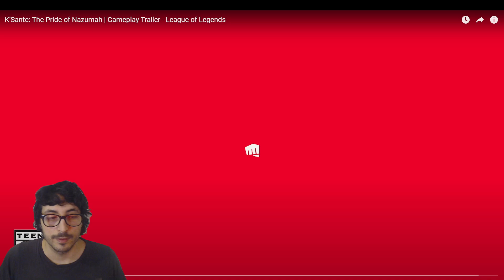🤣 WTF un TANQUE con MAS MOVILIDAD que AKALI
Riot Games anuncia un nuevo Gameplay de K´Sante, campeón top difícil de utilizar en League of Legends